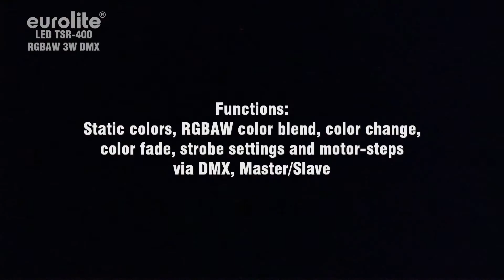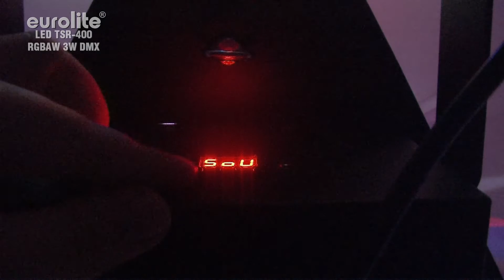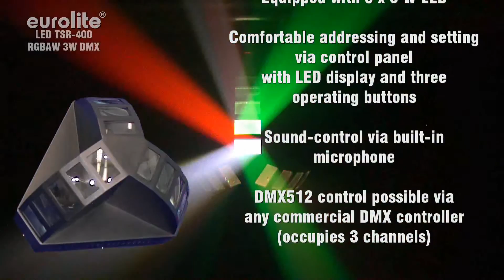EUROLITE LED TSR-400 RGBAW 3W DMX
LED-Strahleneffekt im futuristischem Design!
¨ DMX-gesteuerter Betrieb oder Standalone-Betrieb mit Master-/Slave-Funktion möglich
¨ DMX512-Steuerung über jeden handelsüblichen DMX-Controller möglich (belegt 3 Kanäle)
¨ Komfortable Adressierung und Einstellung über Steuereinheit mit LED-Anzeige und 3-Tasten-Bedienung
¨ Funktionen: statische Farben, RGBAW-Farbmischung, Farbwechsel, Farbüberblendung, Strobe-Effekt und Motor-Steps einstellbar über DMX, Master/Slave
¨ Ausgestattet mit 5 x 3-W-LED
¨ Einfache Installation
¨ Arretiermöglichkeit am Hängebügel
¨ Anschlussfertig über Netzleitung mit Schutzkontaktstecker
LED beam effect with a futuristic design!
¨ DMX512 control possible via any commercial DMX controller (occupies 3 channels)
¨ Comfortable addressing and setting via control panel with LED display and three operating buttons
¨ Functions: Static colors, RGBAW color blend, color change, color fade, strobe settings and motor-steps via DMX, Master/Slave
¨ Equipped with 5 x 3 W LED
¨ Easy installation
¨ Ready for connection via power cord with safety plug